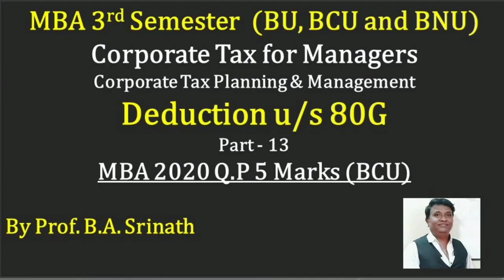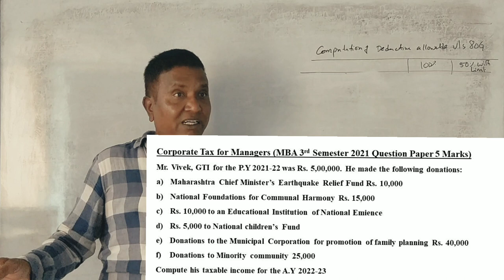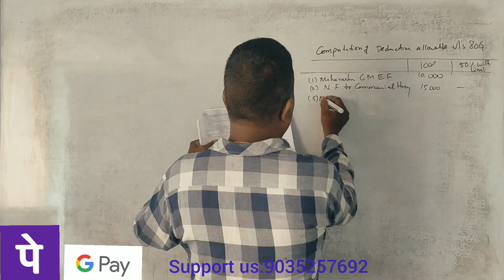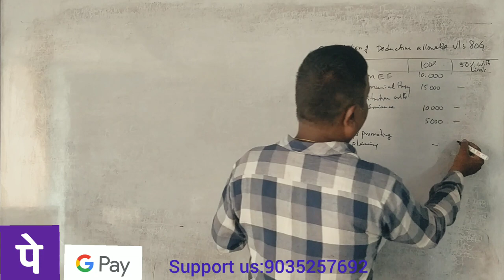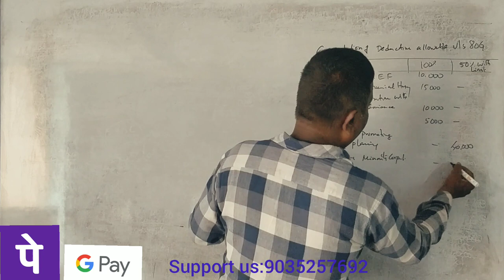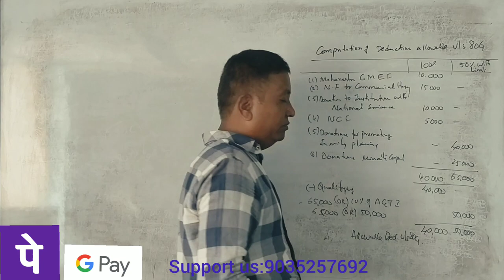Corporate Tax For Managers/CTPM - MBA 3rd Sem - Donations u/s 80G - 2020 Question Paper 5 Marks